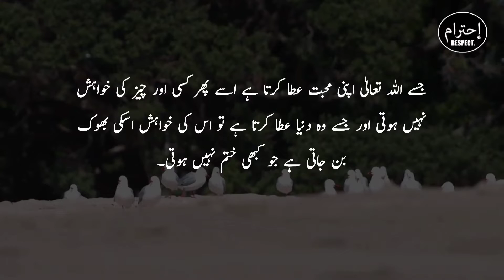Quotes About Life In Urdu | Hindi Quotes About Love | Urdu Quotes Status (5)